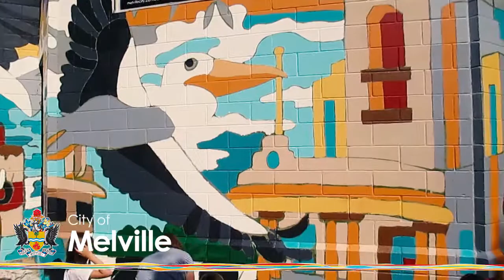City of Melville - Community Painting Day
The City of Melville's Civic Square Library was painted by a large number of community members as part of our Community Painting Day! Music